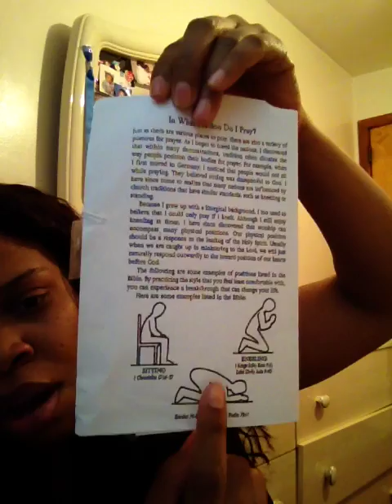Life& Lessons 💁🏾 prayer and fasting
Hello, Everyone welcome to my channel Life&Lessons today's message will be on prayer/fasting here are the two scriptures I will be reading from Matthew 6:9-13 on prayer and 2 Chronicles 7:14 on fasting. I pray you will be blessed by it God bless😇💖